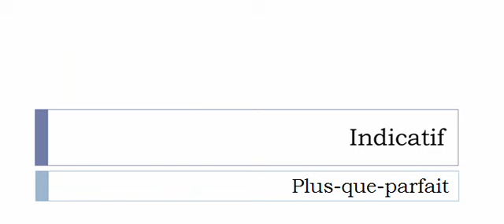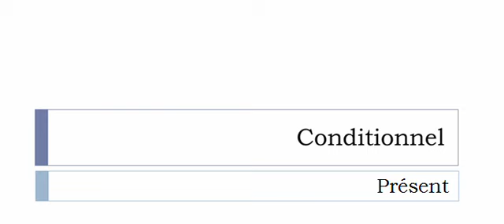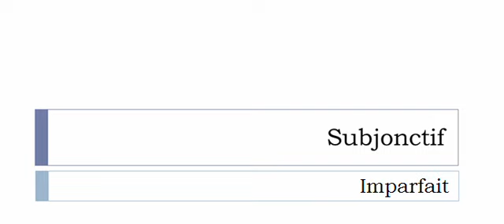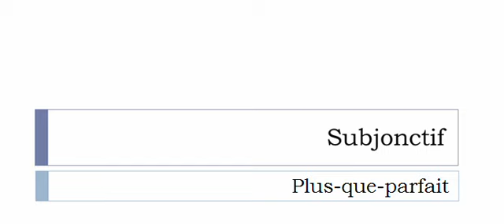La conjugaison du verbe Achromatiser